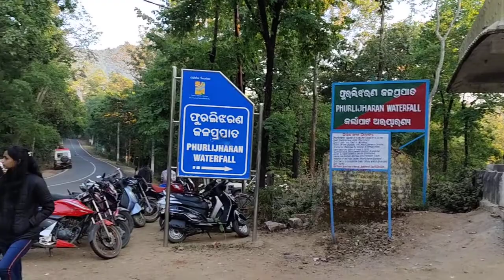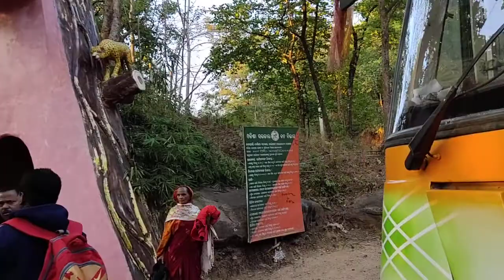Phurlijharan Picnic Party 2020(1)